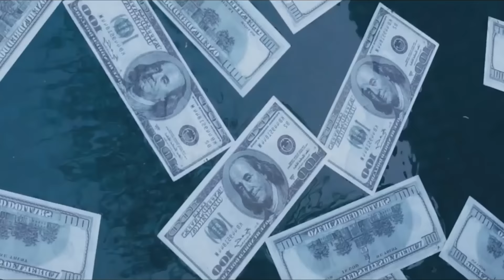¿A MALUCCI le gusta el CEVICHE? | Moloko Talks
Pasa la cadena de amor a ASHI CAFÉ PERÚ, una empresa de café que nos apoya y hace de Moloko una realidad: